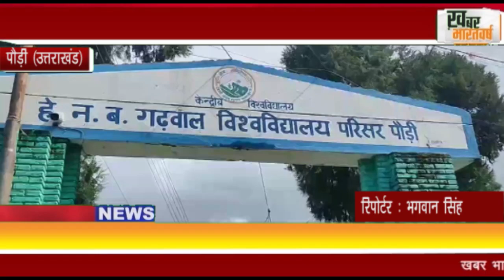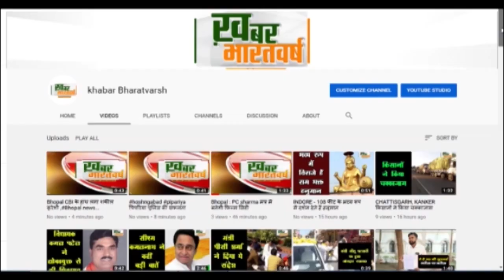पौड़ी (उत्तराखंड) : कंडोलिया पार्क से बीजीआर परिसर पौड़ी गेट तक ABVP ने किया शक्ति परिषद प्रदर्शन